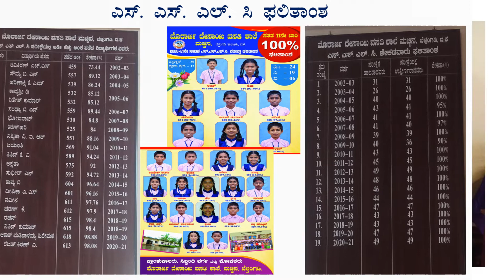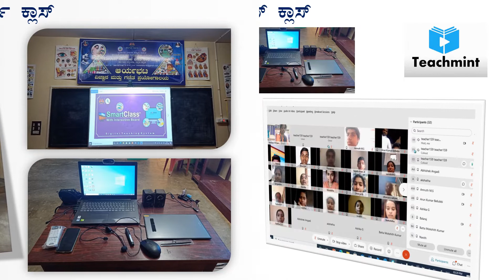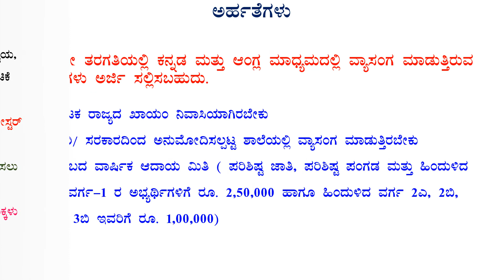ಮೊರಾರ್ಜಿ ದೇಸಾಯಿ ವಸತಿ ಶಾಲೆ, ಮಚ್ಚಿನ - 2022-23ನೇ ಸಾಲಿನ 6ನೇ ತರಗತಿಗೆ ಪ್ರವೇಶಾತಿ ಅರ್ಜಿ ಆಹ್ವಾನ